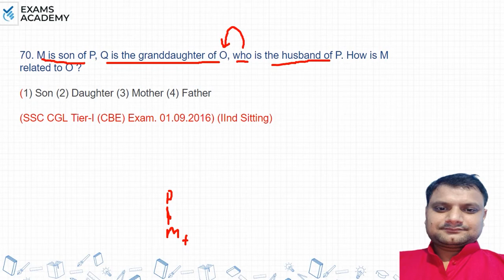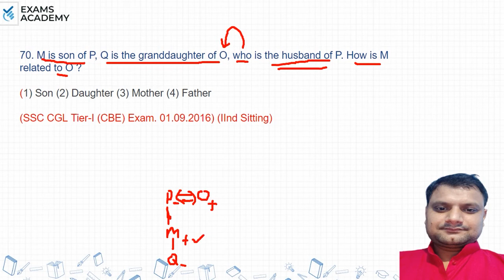M is son of P, Q is the grand-daughter of O, who is the husband of P. How is M related to O ?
M is son of P, Q is the grand daughter of O, who is the
husband of P. How is M related to O ?
(1) Son (2) Daughter
(3) Mother (4) Father

Blood Relation previous year questions
Ssc Reaoning previous year questions